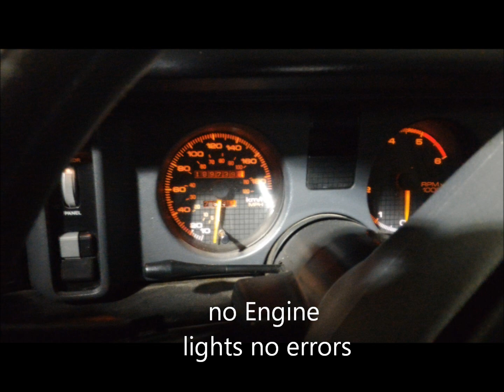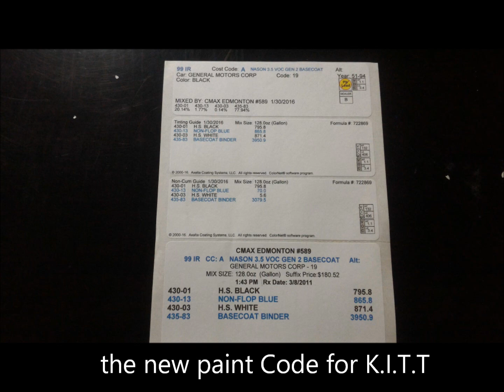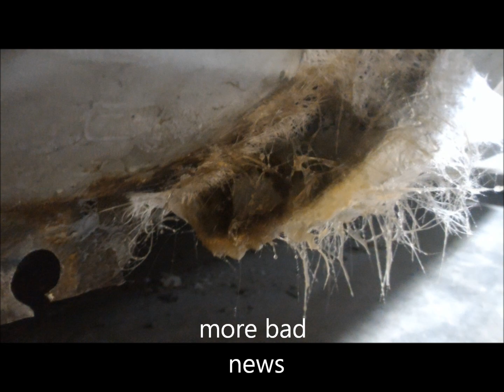my own K I T T car project part 1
Knight Rider Replica